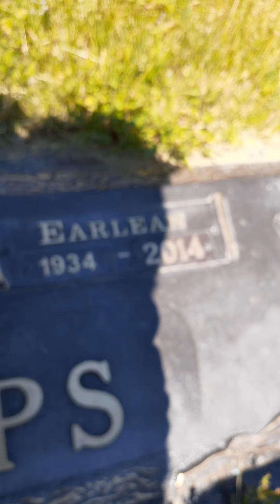R.I.H Grandma Earlean and Cousin/Aunt Pam miss and love YA'LL so much 😇❤🙏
Love y'all family while you living please nothing like family  ENJOY your memorial day everyone God bless all 2021